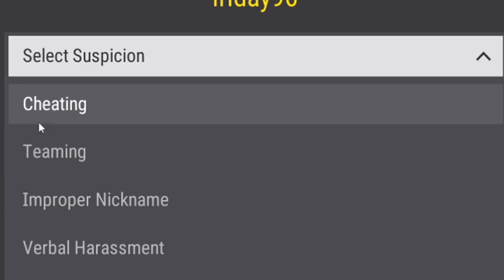TGLTN VS STREAMERS 2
This helps support me and my team! ❤️